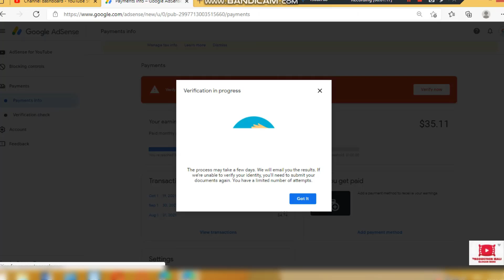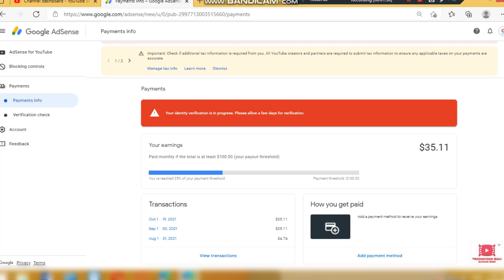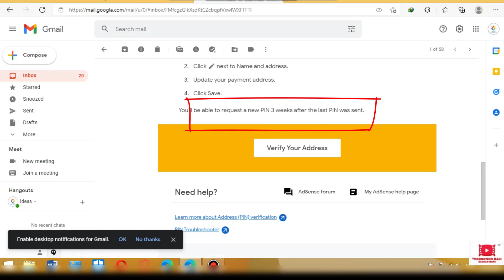How To Verify Address On AdSense Account| How To Upload Id Card On AdSense for verification address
How To Verify Address On AdSense Account | How To Upload Id Card On AdSense Account